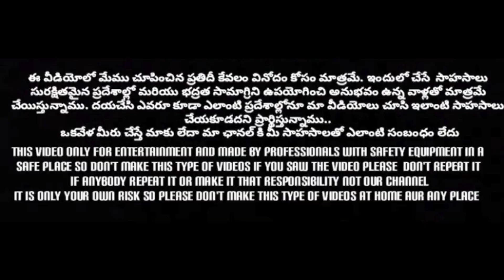Telugu Ghost Hunting videos| హాస్పిటల్ Infection Ward లో ఆత్మల సంచలనం|Ride with Black Tiger